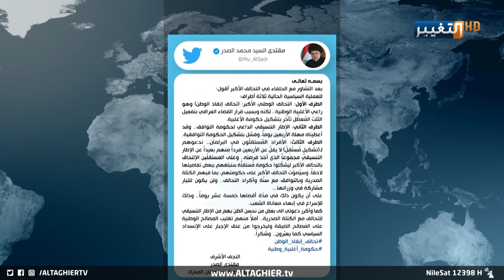العراق يدخل ساعة الحسم.. المستقلون إلى أين سيذهبون؟ | تقرير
تنتظر الطاولة السياسية في بغداد المرحلة الحاسمة لتحديد وجهة النواب المستقلين بعد طرح مبادرتين من الإطار التنسيقي والتيار الصدري، لحسم ملف تشكيل الحكومة وإنهاء حالة الانسداد السياسي في البلاد

موقع قناة التغيير الفضائية الالكتروني